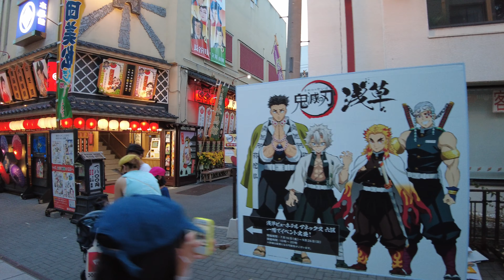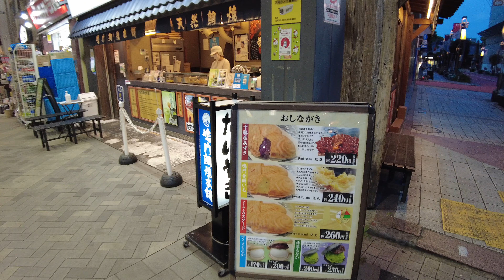【4K】東京 夜の浅草を散歩 雷門 仲見世商店街 浅草寺 | Walk around Asakusa at Evening. Kaminarimon Gate (July 2021)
夜の浅草を歩いてみました。
雷門から仲見世商店街、浅草寺、六区など定番のエリアを歩いています。
緊急事態宣言中ということもあり、居酒屋やレストランの多くは閉店しているため人は少なめでした。

We walked around Asakusa at night.
We are walking from Kaminarimon to the standard areas such as Nakamise Shopping Street, Sensoji Temple, and Rokuku.
Many of the taverns and restaurants were closed during the state of emergency, so there were few people.